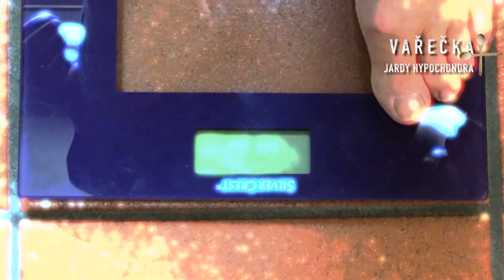11. díl - Vařečka Jardy Hypochondra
Host pořadu - Vladislav Slezák- astronom a spisovatel.